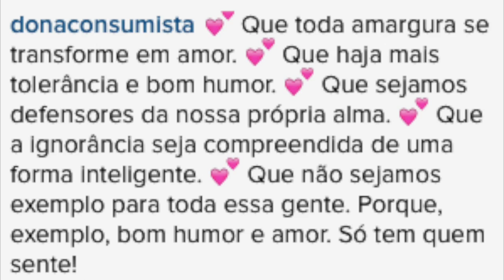RECADO PARA VOCÊ domingood donaconsumista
Esse domingo resolvi deixar uma mensagem curta mais muito importante. Por favor assistam o vídeo.
ULTIMO VÍDEO:

♥ SNAPCHAT donaconsumista
♥ PERISCOPE donaconsumista